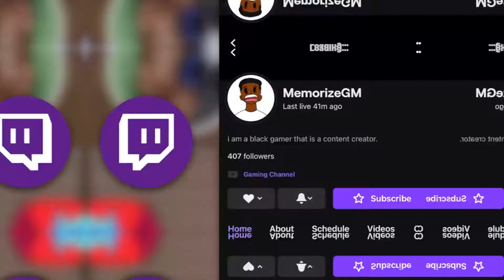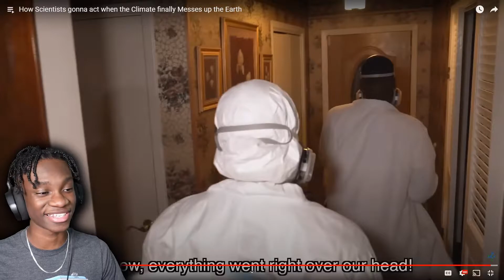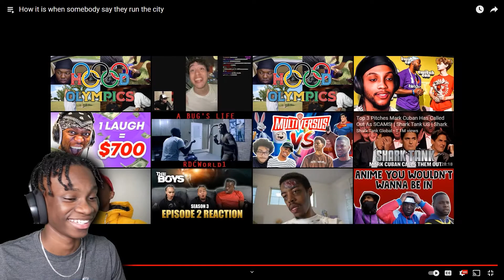RDC SOLD THE WORLD FOR THEMSELVES!?! | RDCWorld1 - 2 IN 1 SKITS REACTION